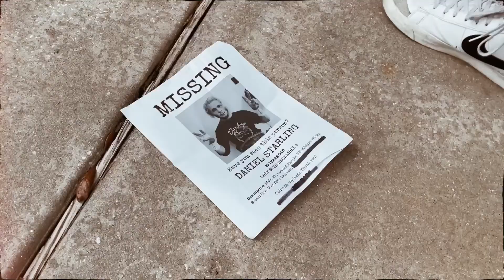POW 19 No Love For You promos First Part